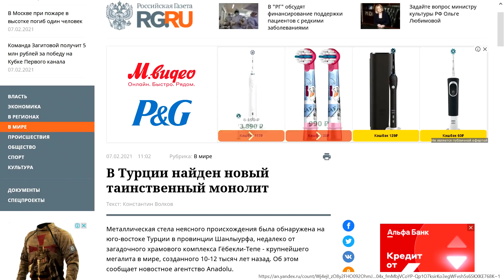Вся правда о монолитах на Земле!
Привет, друзья! Наконец-то нам с вами удалось разгадать секрет загадочных металлических монолитов по всему Миру!
 Всё дело в том, что кто-то расставляет их помечая свою завоёванную территорию!
 Это великие послания с небес и по их местоположению, можно определить, какие события нас ждут в будущем!
 Загадочные монолиты были обнаружены в США, в пустыне Юта, затем на горе в Калифорнии!
 После этого следующее послание мы получили в Румынии, рядом с замком графа Дракулы и наконец теперь это случилось в Турции, в районе Шанлыурфа!
 Как оказалось, то это место находится прямо на границе с Сирией и рядом с сирийским городом Алеппо, который был жестоко разрушен во время войны!
 Так вот мы и нашли разгадку всем этим событиям, а теперь присаживайтесь поудобнее и я расскажу вам все подробности!